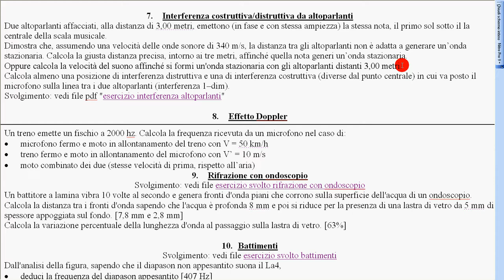interferenza altoparlanti 2